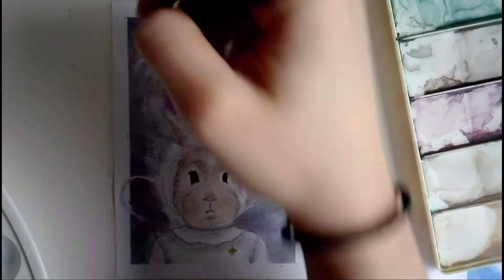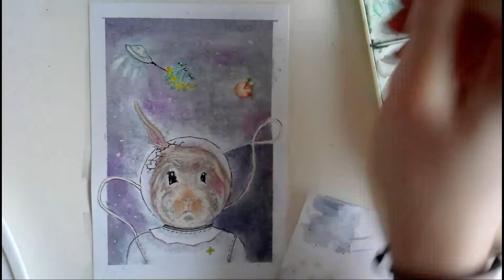Watercolor & Colored Pencils | Mixed Media | Cosmonaut Rabbit | Illustration | Speedpaint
Watercolor & Colored Pencils | Mixed Media | Cosmonaut Rabbit | Illustration | Speedpaint | Time Lapse Painting